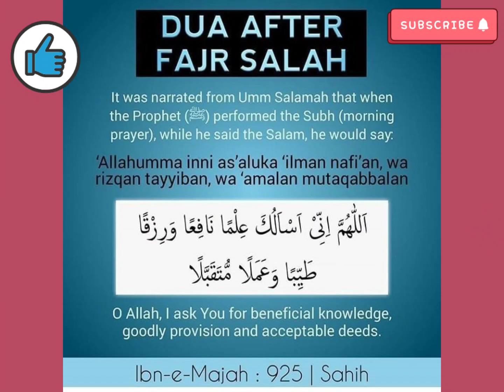Dua after fajar salah|| best dua with translation